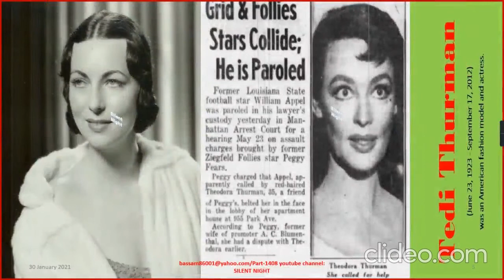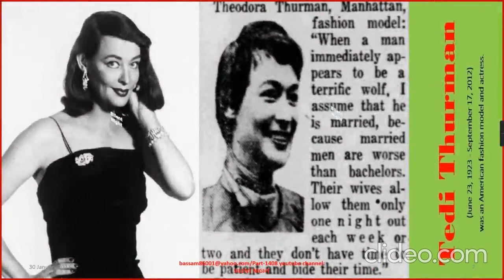Most Satisfying Female models from Georgia (U.S. state)‎ Part 1408/Music